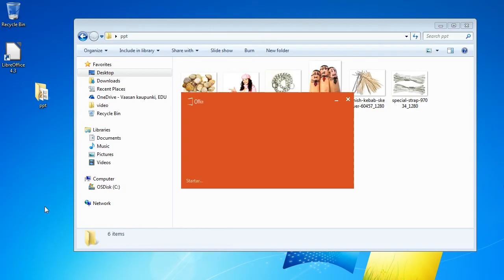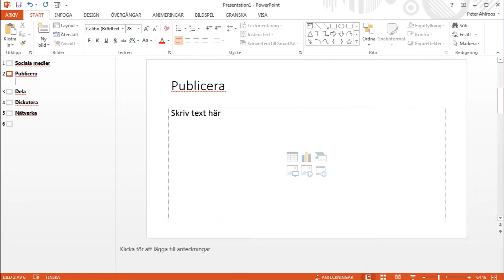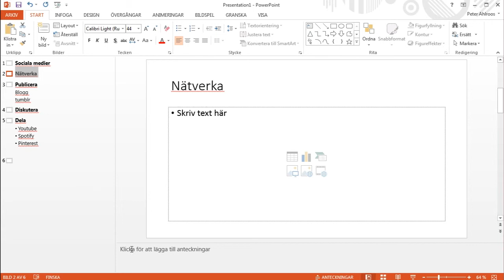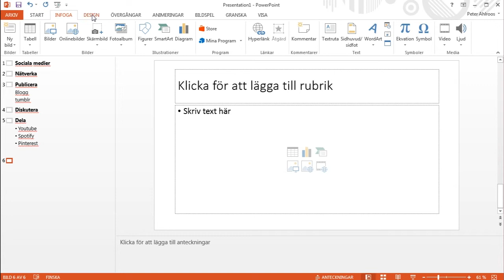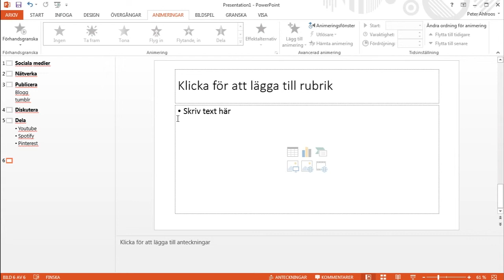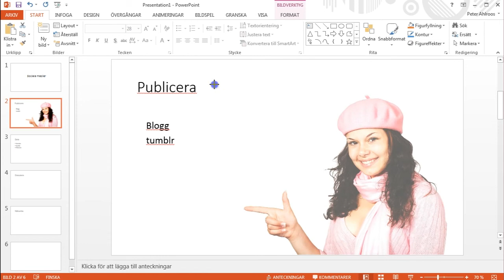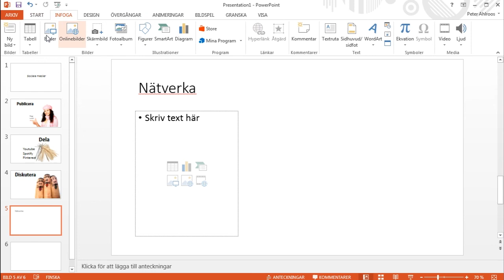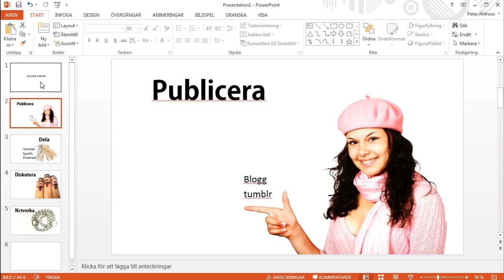Powerpoint 2013, del 4: Basfunktioner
Powerpoint 2013 och basfunktionerna, hur lägga till bilder, sortera osv.